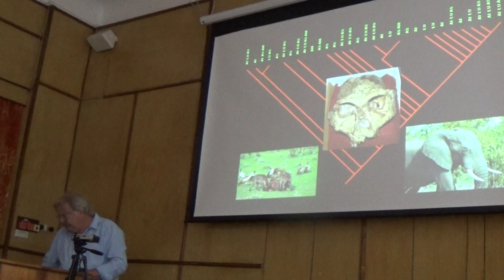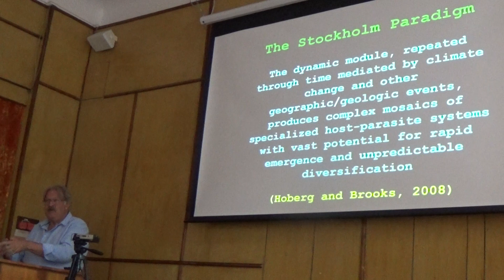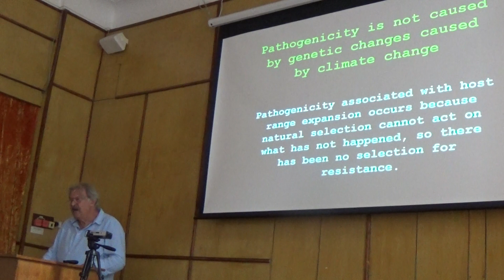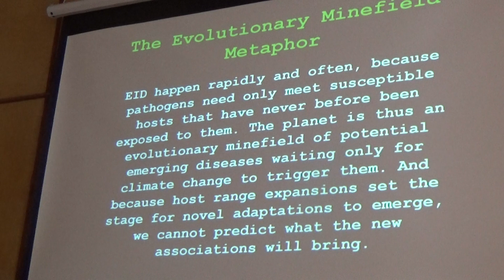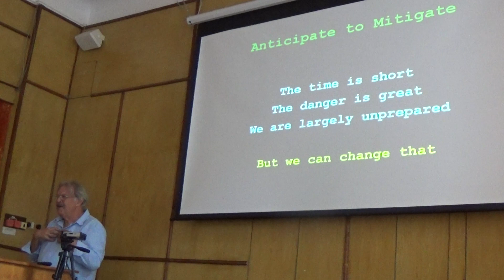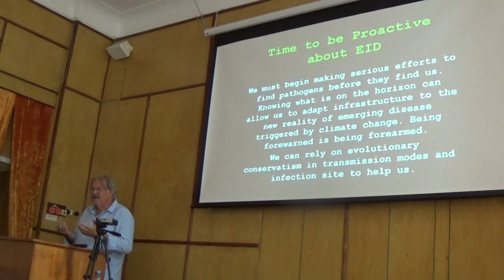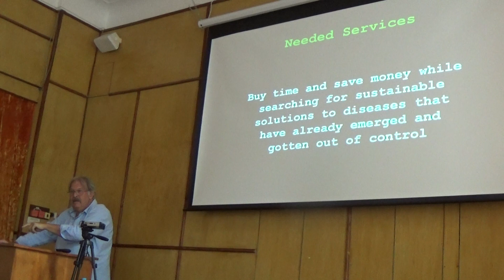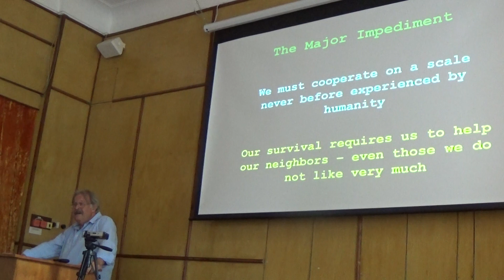Coming Catastrophy: Climate Change & Emerging Diseases. PART-3. Daniel Brooks, Lecture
= Coming Global Catastrophy: Climate Change & Emerging Diseases. Daniel Brooks, Lecture, PART-3 = = = Презентація профессора Даніела Брукса "A Perfect Storm: Climate Change, Emerging Disease, Us"
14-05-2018 у конференц-залі Інституту зоології ім. І. І. Шмальгаузена НАН України відбуделась презентація проф. Даніела Брукса (Daniel Brooks) A Perfect Storm: Climate Change, Emerging Disease, Us"

Даніел Брукс - заслужений професор відділу екології та еволюційної біології Університету Торонто. Займається дослідженнями в галузі еволюційній біології, змін клімату та нових (емержентних) захворювань. Автор книжок:

The Complete Cladist.
Parascript: Parasites and the Language of Evolution Phylogeny, Ecology and Behavior Evolution as Entropy: Toward a Unified Theory of Biology
Principles and Methods of Cladistic Analysis: A Workbook та ін.

1) Western Union / Money Gram = direct mail on my name,

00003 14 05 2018 Kiev Daniel Brooks Catastrophy Climate Change Emerging Disease 1 97